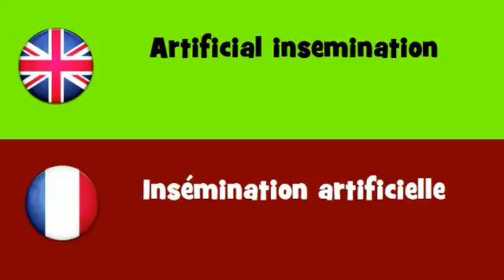FROM ENGLISH TO FRENCH = Artificial insemination